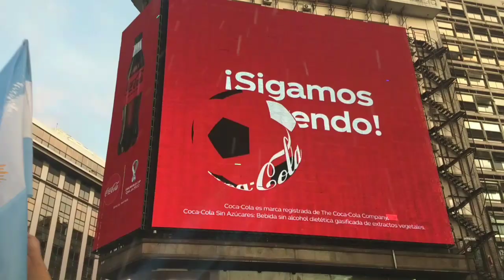هدف ملخص الارجنتين و فرنسا اليوم الأسطورة ميسي نار ياحبيبي نهااءي كأس العالم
ملخص الارجنتين و فرنسا اليوم

ليونيل ميسي اليوم

هدف الأسطورة ميسى اليوم
ملخص المنتخب الأرجنتين اليوم

فرنسا و الارجنتين اليوم

مونديال قطر اليوم

كاس العالم قطر اليوم

نهائي كاس العالم قطر 2022 المبارة النهائية كاس العالم قطر 2022 فرنسا و الارجنتين نهائي كأس العالم قطر 2022 الارجنتين و فرنسا نهائي كأس العالم قطر 2022 المبارة النهائية كاس العالم قطر 2022

توقيت مباراة الارجنتين و فرنسا

موعد مباراة الارجنتين و فرنسا

ميسي اليوم

كيليان مبابي اليوم

هدف الأسطورة ميسي اليوم

هدف ديماريا اليوم
فوز الارجنتين على فرنسا  احتفلات في شوراع العاصمة الارجنتين. بيونيس ايريس
كأس العالم للارجنتين
comunidad árabe en Argentina
الحدائق العامة مساء الأرجنتين
Árabes en Argentina#
العاب الاطفال المجانية
Árabes en Argentina#
الأرجنتين مساء بيونيس ايريس
Árabes en Argentina#
الطبيعة الساحرة في الأرجنتين # Argentina # 🇦🇷#